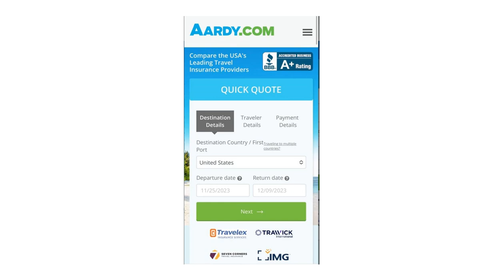AARDY 15s High Res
Travel Hacks and Tips from Travel Insurance Marketplace AARDY.com